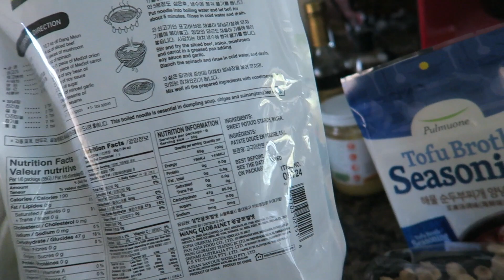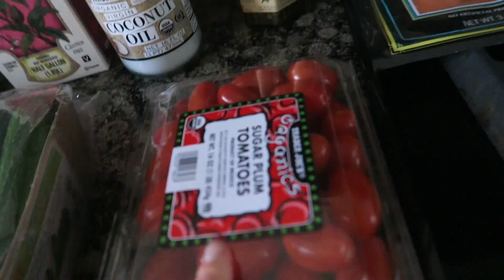☆Vlog☆キレイでフシギなお空でした♪ 2020/01/15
2020年1月15日、水曜日。
キレイでフシギなお空の風景の写真が撮れました♪